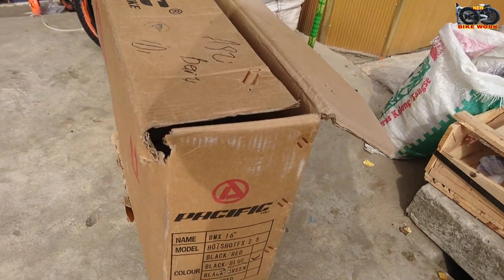CARA CEPAT MEMASANG SEPEDA BMX PACIFIC 16X2.5 HOTSHOT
Sepeda bmx pacific hotshot Di model ini ada empat warna yaitu biru merah hijau orenge
Toko sepeda asli
Jalan banda Aceh medan
simpang 4 idi rayeuk
aceh Timur nomor 3